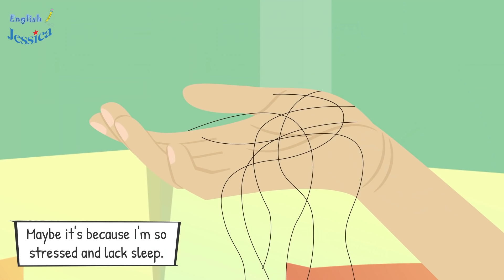English Listening and Speaking Practice: At the Hair Salon | English Conversation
Having hair cut and nails done is always a favorite of the majority of women. Let's watch the video to see some conversations in a hair salon.